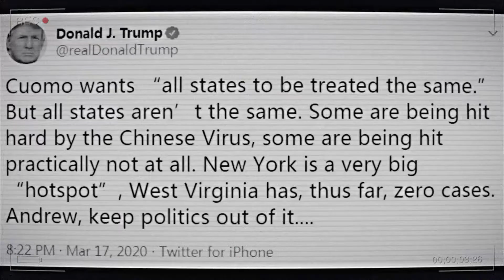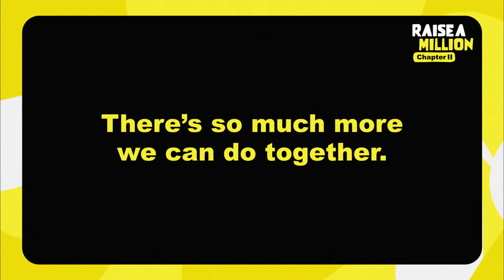Raise A Million Chapter II // Video Credit: Admerasia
It's hard to believe this journey with you all and Hate Is A Virus started just eight months ago. Together, in that time, we raised over $30k for AAPI businesses and organizations that help our communities thrive.

As this year wraps up, and we begin a new chapter, we'd love for you to join us in continuing to organize and rise up in the face of injustice to provide support for the community.

Learn more about HATEISAVIRUS and how you can continue to take action